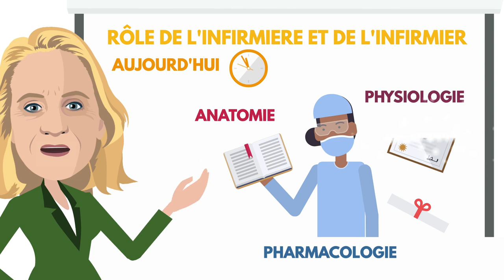CIAMT La profession d'infirmier